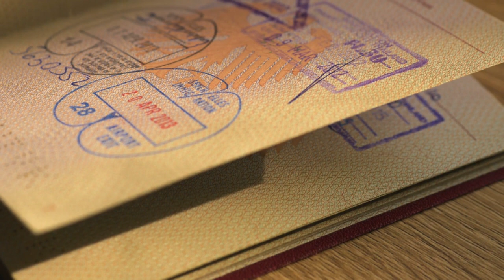Cat Didn't Let The Baby Sleep Alone – When Parents Find Out Why They Call 911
Cat Didn't Let The Baby Sleep Alone – When Parents Find Out Why They Call 911 - Story of the day!